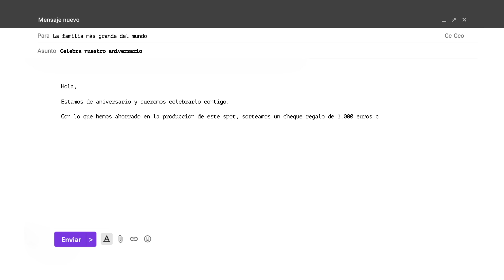Cheque Regalo 1.000 euros | Sabina Beauty & Fashion